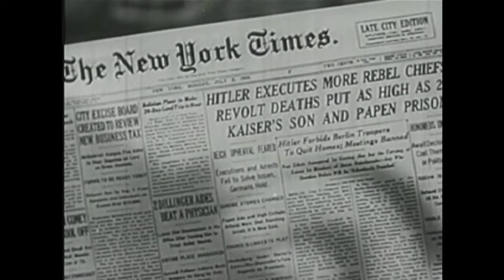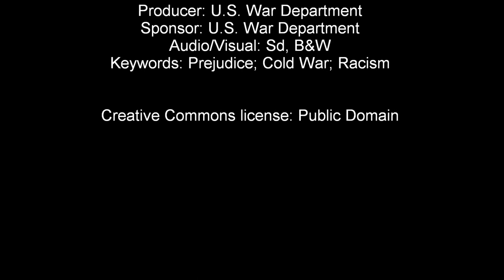Don't Be a Sucker Part 2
A 1947 movie made by the Department of War - as current today as it was then:

Producer: U.S. War Department

Admonishes Americans that they will lose their country if they let fanaticism and hatred turn them into "suckers." "Let's forget about 'we' and 'they' -- let's think about us!" In the context of the emerging Cold War, this film appears paradoxical.